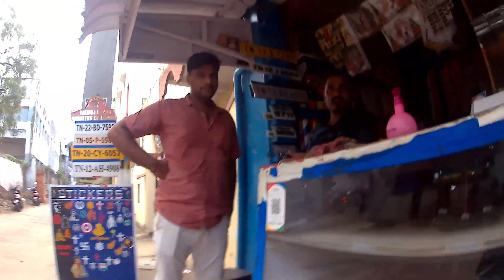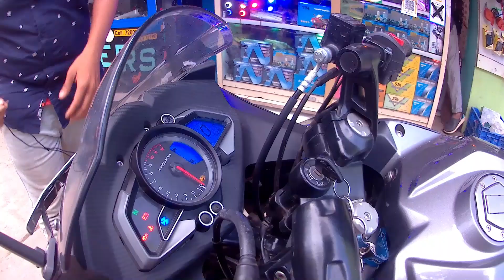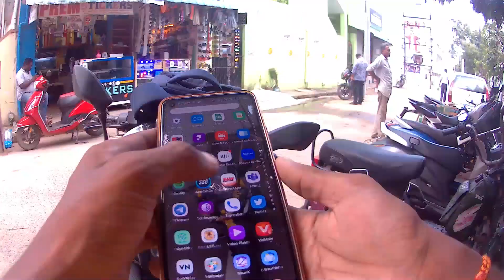Ring Light Wiring | Just Miss 12$ loss | RS 200 angel eyes Problem | #2 Vlog | RS200 moto vlogs